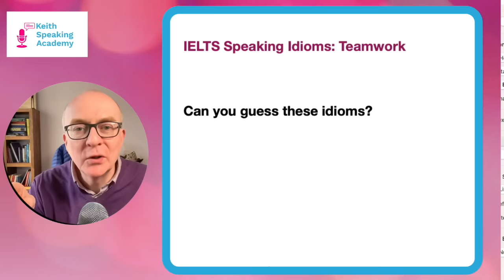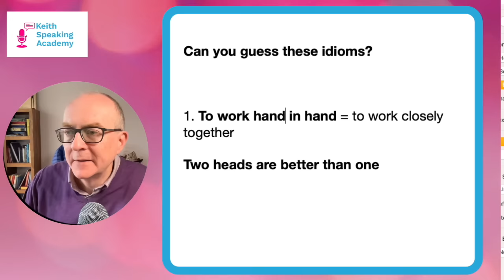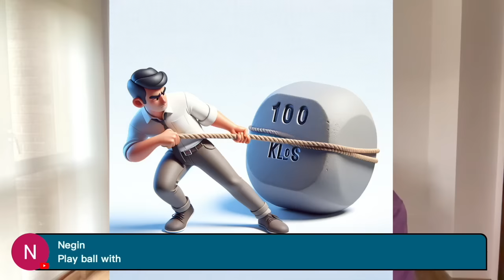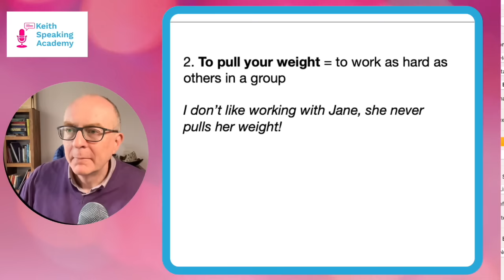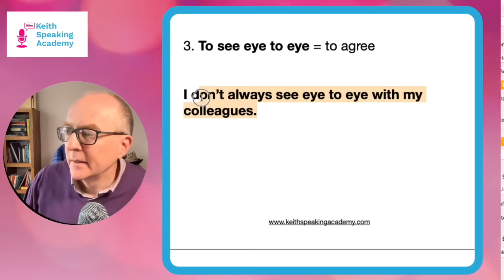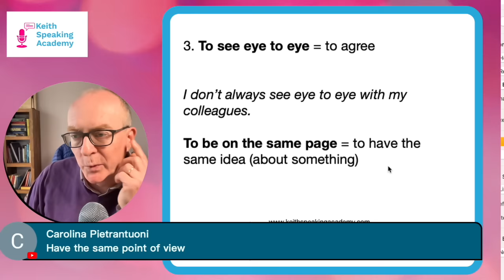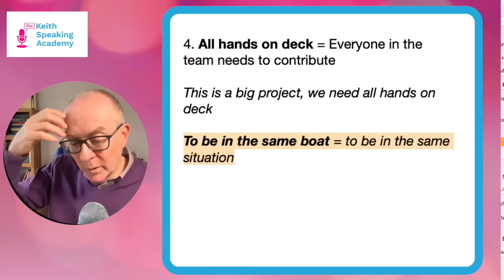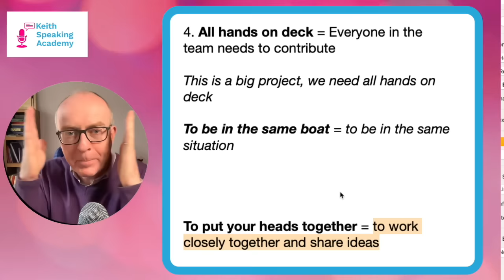IELTS Speaking IDIOMS Lesson: Teamwork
👍 Download the free PDF of 10 Most Common Mistakes in IELTS Speaking

Keith